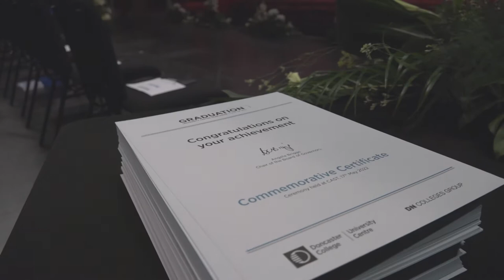University Centre Doncaster Graduation - Class of 2021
It was a special occasion at CAST on Tuesday 17th May 2022 as we were finally able to celebrate with our class of 2021 students at their graduation ceremonies!

We hope you had a brilliant day! 🎓